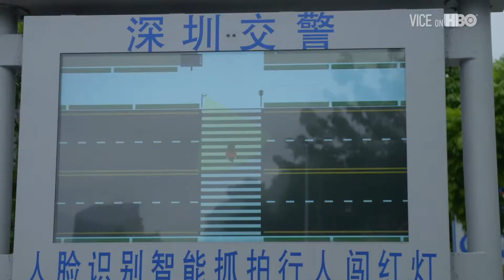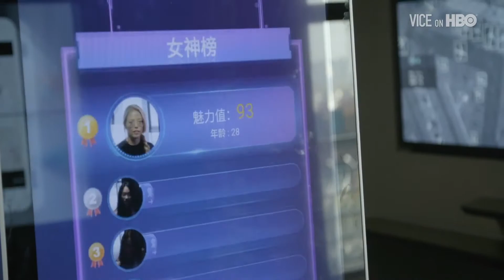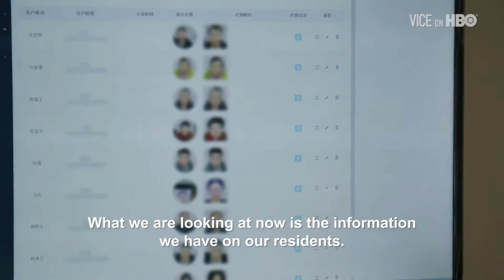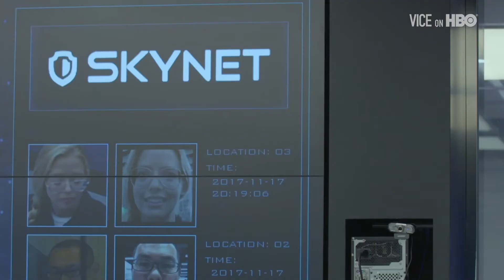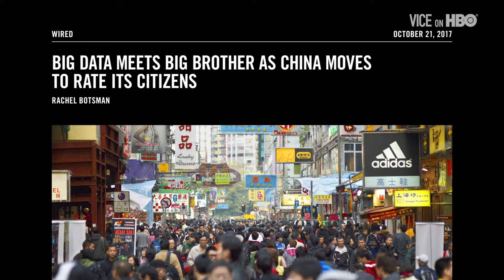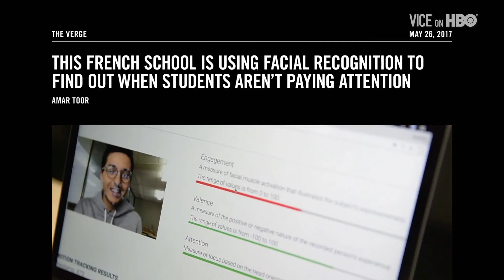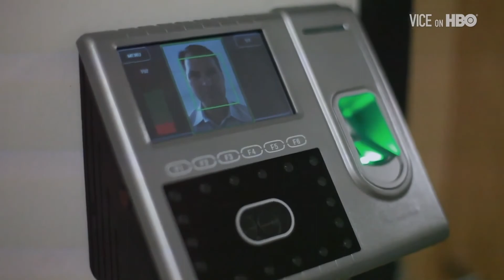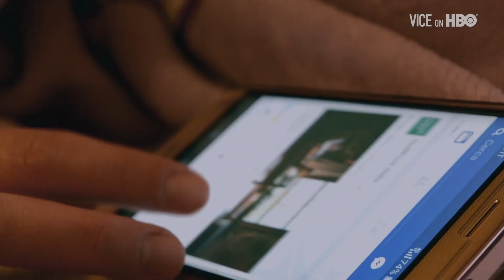How China Tracks Everyone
VICE on HBO